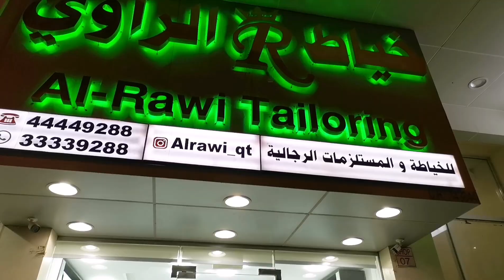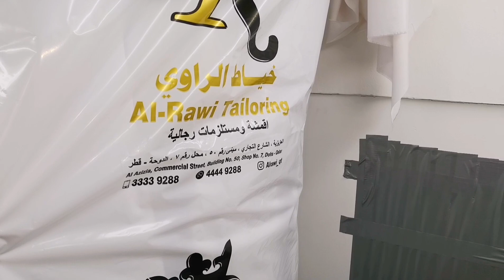Teloring shop in Qatar कतर में सिलाई कम्पनी कैसा होता है teloring job in Qatar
Hello guys hamne Apko is video me mai doha qatar Teloring shop Aor silai kampni kaisa hota hai is video mai hamne Apko Dikhaya hai

Teloring shop in Qatar
Teloring job in Qatar
Silai company qatar
Qatar job vacancy
Silai job in Qatar
Best company doha qatar
Doha qatar Tailoring shop

उम्मीद he Apko ye video pasand Ayega
 Aap se गुजारिश है की pura video jarur dekhe
 Agar Apko ye video Achha lge to
  comments kre धनबाद
Sscraibe my chenal 👈